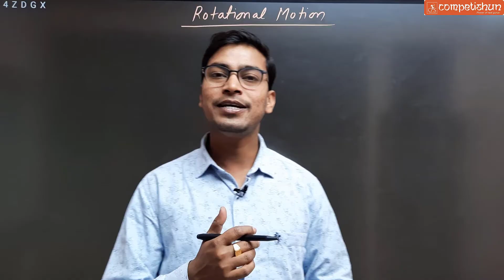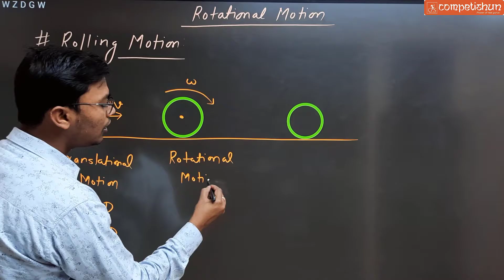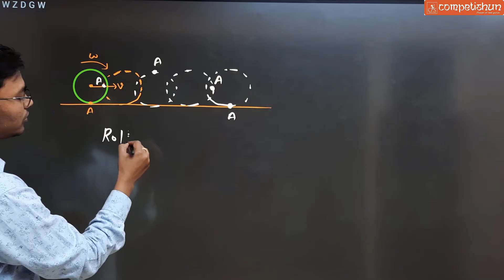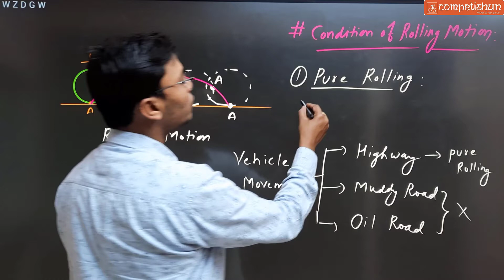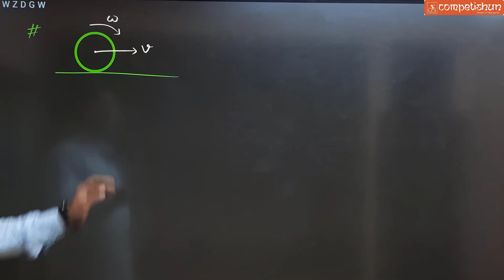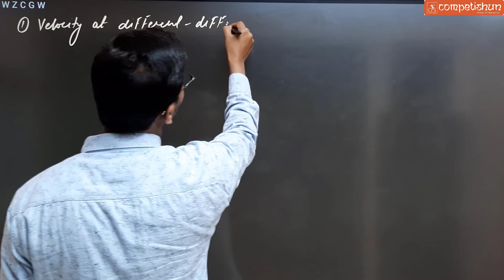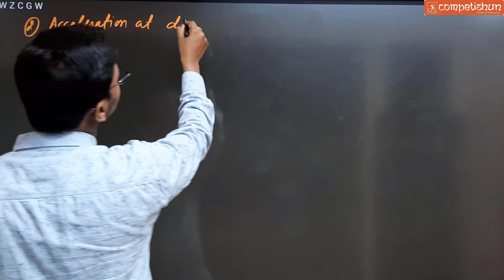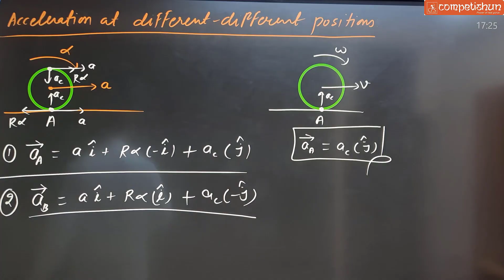#10- Rolling Motion| Condition of Rolling Motion| Translation+Rotational Motion| Anshul Sir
This video is suitable for NEET Examination. It covers basic idea about #10- Rolling Motion, ConditioYou can ask your query at our Telegram Channel

n of Rolling Motion, Translation+Rotational Motion.